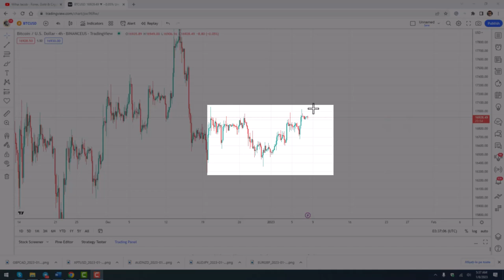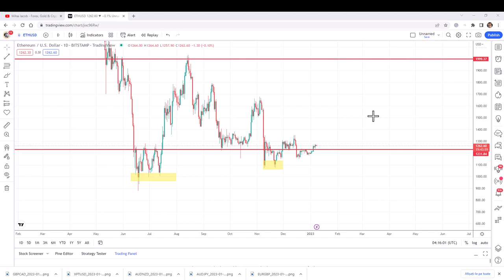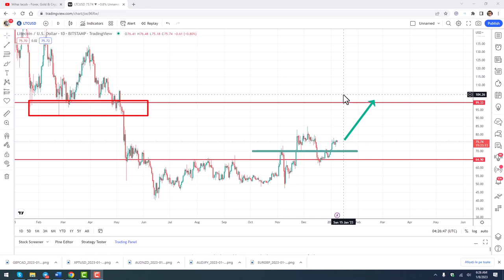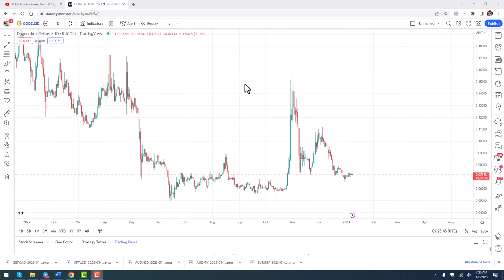Crypto Market could rise 50% in the beginning of 2023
In this video I discuss Bitcoin(BtcUsd), Ethereum(EthUsd), Litecoin(LtcUsd), Ripple(XrpUsd), Cardano(AdaUsd), Polkadot(DotUsd) and Dogecoin(DogeUsd) and explain why I expect a rise of 50% or even more for these coins.

Timestamps:
0:00 Intro
0:26 Bitcoin analysis (BtcUsd)
3:30 Ethereum analysis(EthUsd)
4:40 Litecoin analysis (LtcUsd)
5:23 Cardano analysis (AdaUsd)
6:45 Polkadot analysis (DotUsd)
7:18 Doigecoin analysis (DogeUsd)